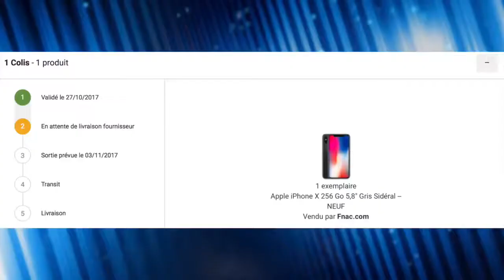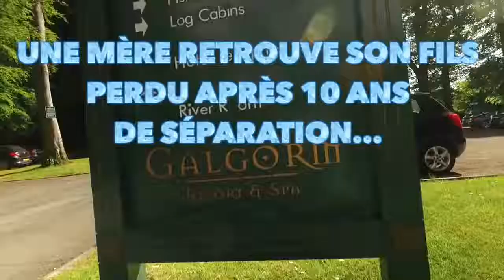Une mère retrouve son fils perdu après 10 ans de séparation